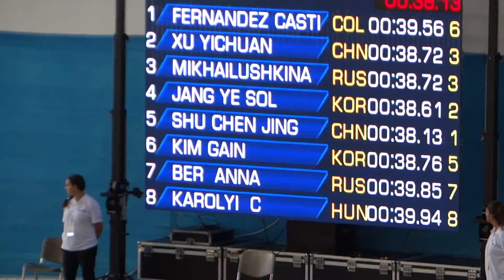2016 - VOLOS - 100 m SF W Final